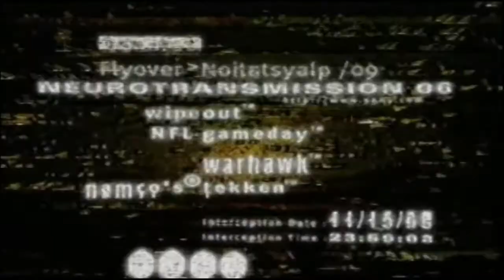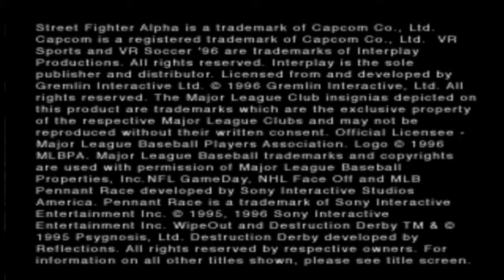Interactive CD Sampler Disc Volume 2 Parte 1 - Vamos Revelo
Interactive CD Sampler Disc Volume 2 é um compilado com jogos diversos, desenvolvido pela sony e terceiros e publicado pela Sony Computer Entertainment da America , lançado em 1996 vinha junto com o Play Station com alguns videos e umas Demos jogáveis